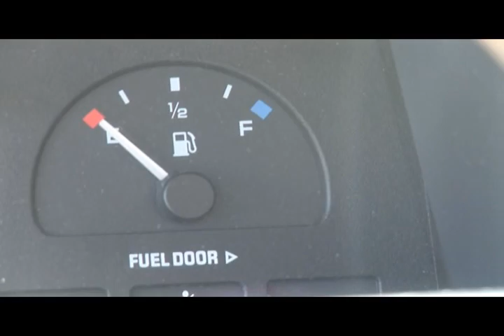WATER15% and 85% GAS NOT HYDROGEN HHO CFR JOE CELL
the shop, michael raines doing it again
step by step shows how to mix water and gas and run your car on it, CFR hydrogen cold fusion electrolysis, Zero point alternative energy free hot girls 911 renewable bio  diesel kiss butt auto boat electric motorcycle crazy crash fast
fuel cell GASOLINE